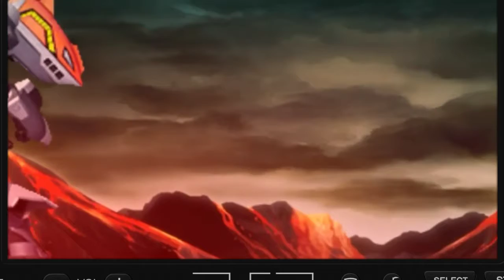Masou kishin cybuster 2 Revelation of the evil god psp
my new Game upload  Cybuster 2 Revelation of evil God Psp
Game.flatform turnbase jrpg tactics enjoy new game content
support me